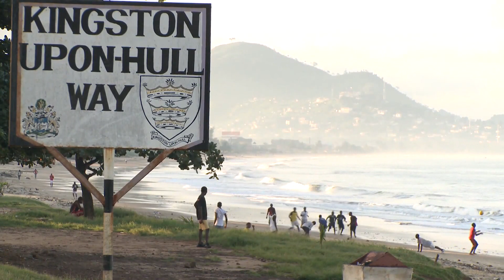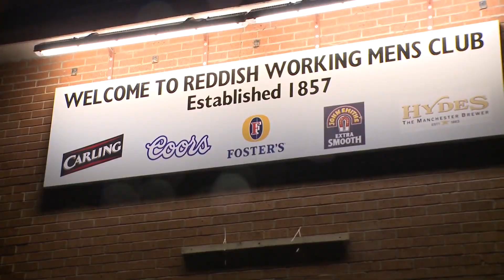Man City in Sierra Leone: Introduction (1/13) HD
The story of a group of Manchester City fans and their mission to help fellow Blues in Freetown, Sierra Leone.